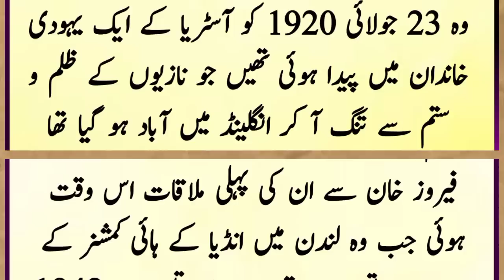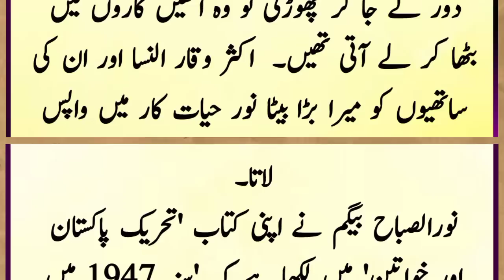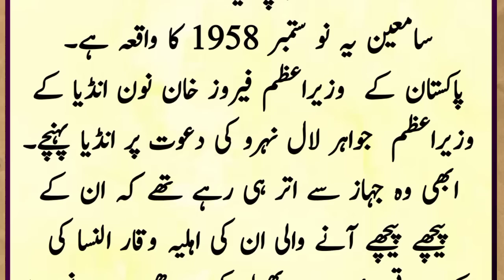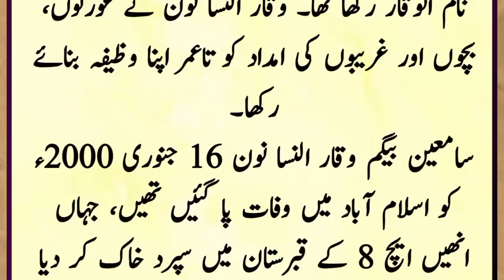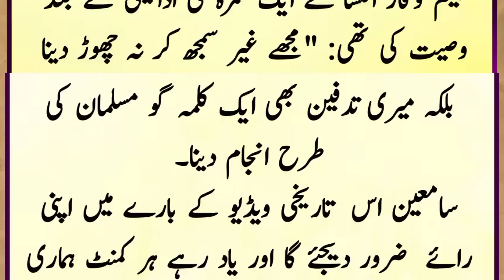Historical Will of Viqar un Nisa Noon | Viqar un Nisa Noon life history | Hafi voice